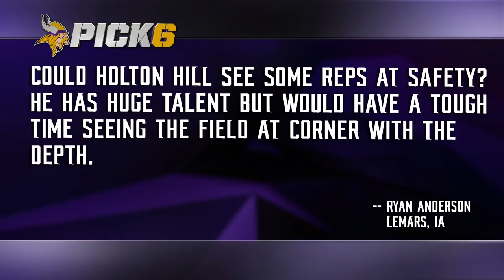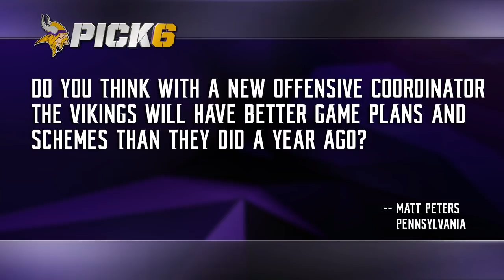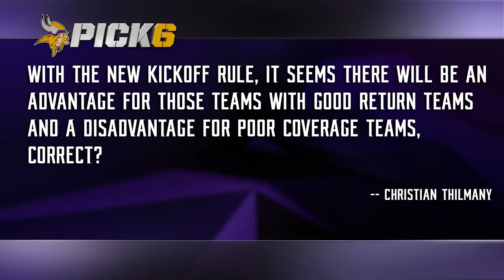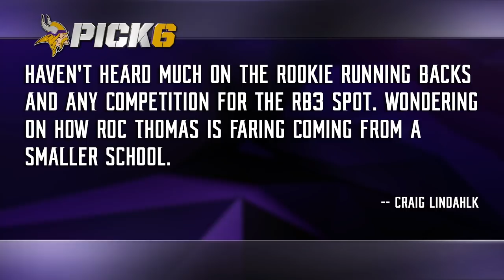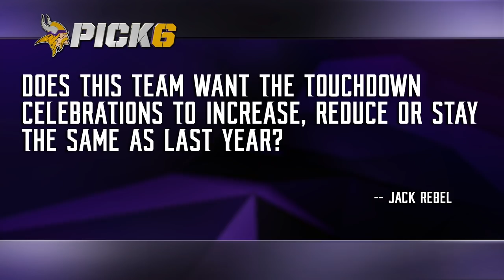Pick 6 Mailbag: Battles For Third WR, RB Spots Set To Heat Up at Camp | Minnesota Vikings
vikings.com's Mike Wobschall addresses fan comments and questions, including looking at Holton Hill's role in the secondary, the battles for the third wide receiver and running back spots, how the offense could change under John DeFilippo and Kirk Cousins, the new kickoff rule and it's potential impact, and more.